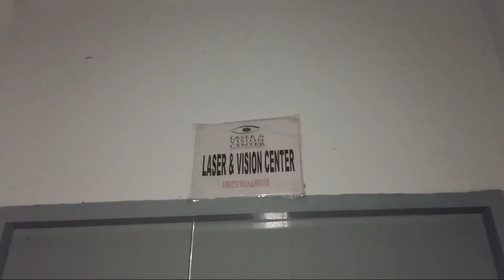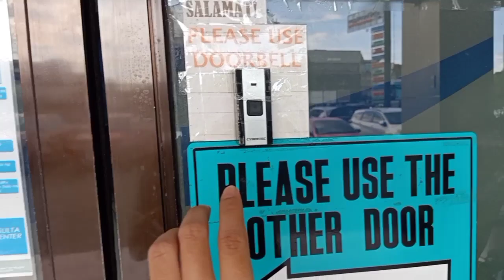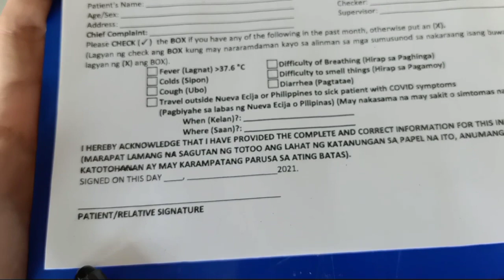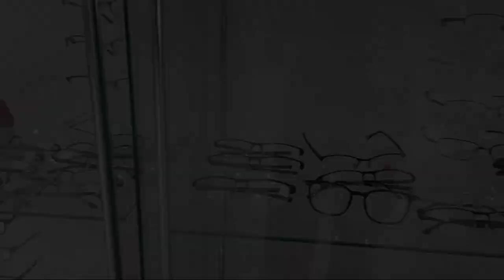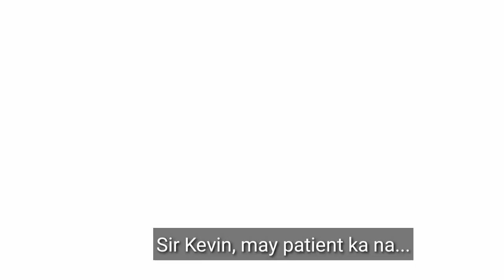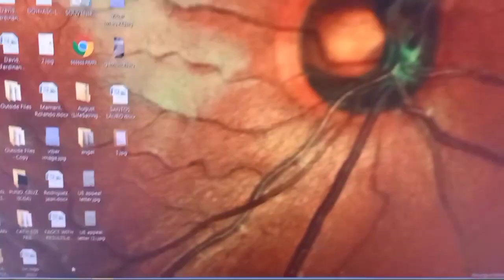A Day In My Life At Work | LASER AND VISION CENTER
Laser and Vision Center (LVC) is the premiere source of comprehensive eye care in Central Luzon. Located at Premiere Medical Center in Cabanatuan City, it is home to the most state-of-the-art eye care equipment and to a well-rounded team of Ophthalmologists and Ophthalmic technicians.

LVC is the first to introduce the Spectralis HRA+OCT in the Philippines, an apparatus that allows multi-modality imaging of the eye. It is the first to combine Retinal Fluorescein Angiography and Optical Coherence Tomography to give the most detailed images of the insides of the eye, allowing unique views of both structure and function.

-Laser and Vision Center is conveniently located at Premiere Medical Center, the hub of cutting-edge medical care in Central Luzon
-Located at the front of the hospital and at the ground floor, the clinics and the operating room are easily accessible to senior citizens and patients with visual disabilities
-Home to Heidelberg Engineering, makers of the most advanced European diagnostic, operative-assistive, and laser systems in the world
-Clinics and diagnostic rooms with warm palette of earth tones to provide refreshing and relaxing ambience to patients
-Philhealth accredited
-Ample parking area

Laser and Vision Center offers the following services:

Comperehensive eye examination
Computerized refraction
Optical dispensary (Glasses and Contact Lenses)
Outpatient painless cataract surgery
Glaucoma screening, laser treatment and surgery
Diabetic and hypertensive retinopathy screening and management
Cosmetic eyelid surgery examination
Pediatric ophthalmology
LASIK consultation
Emergency eye care